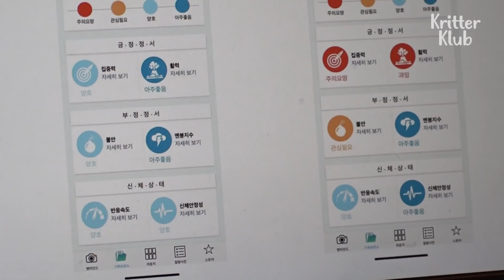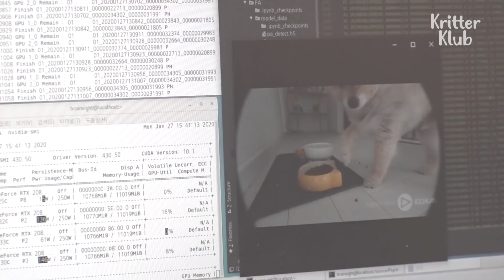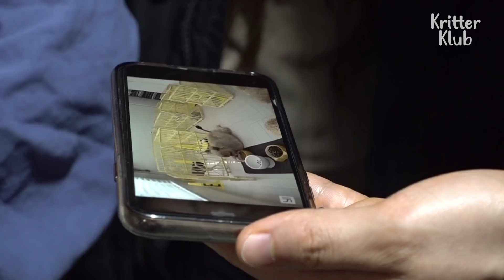Poor Dog Fixes Separation Anxiety On His Own | Kritter Klub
Babs the smart doggo has come up with his own way to improve separation anxiety through this way!